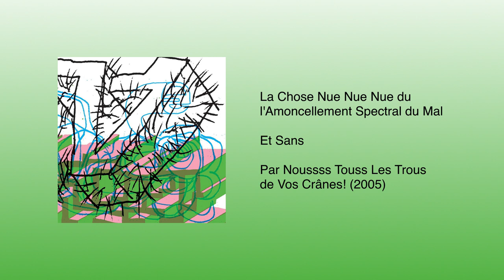Et Sans - La Chose Nue Nue Nue du l'Amoncellement Spectral du Mal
Et Sans était un groupe de rock expérimental québécois formé en 2000 par Roger Tellier-Craig et Alexandre St-Onge. Rejoints en 2003 par Felix Morel, Sophie Trudeau et Stephen de Oliveira, iels sortirent en 2005 leur second album « Par Noussss Touss Les Trous de Vos Crânes! »

Roger Tellier-Craig – voix, farfisa, maxi-korg, composition numérique
Alexandre St-Onge – voix, instruments électroniques, basse
Stephen de Oliveira – voix, instruments électroniques

Harris Newman – ingénieur du son
Thierry Amar – ingénieur du son, mixage sonore